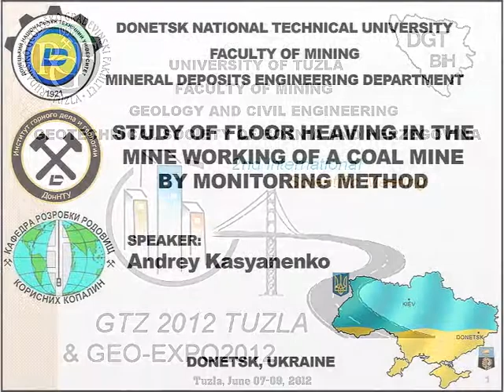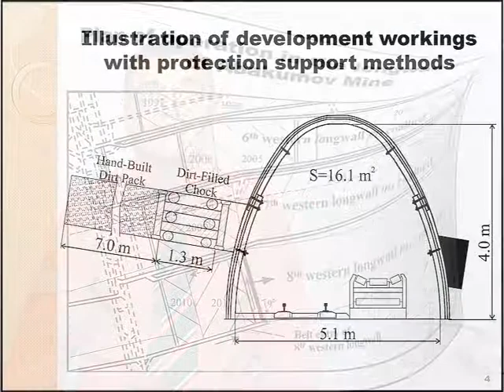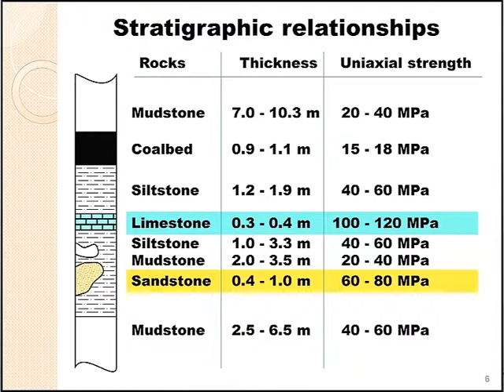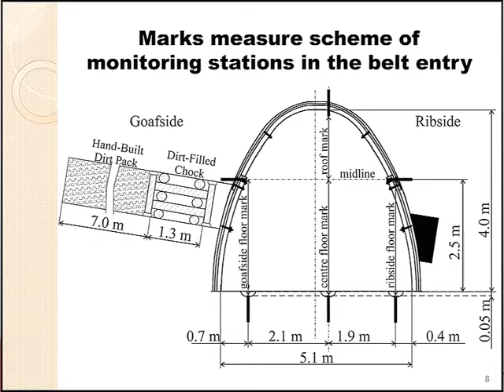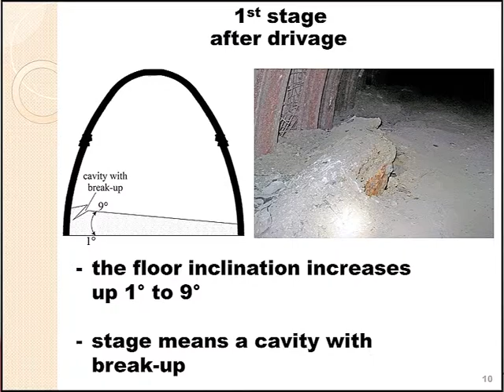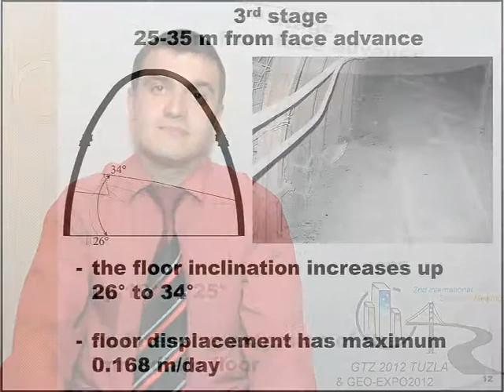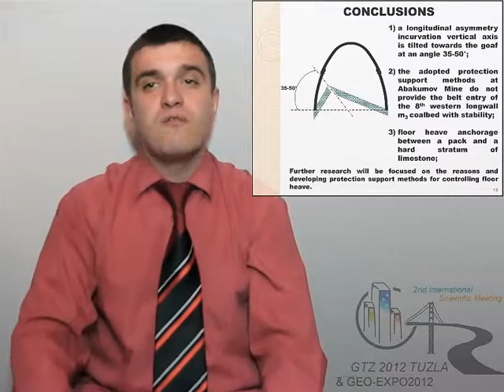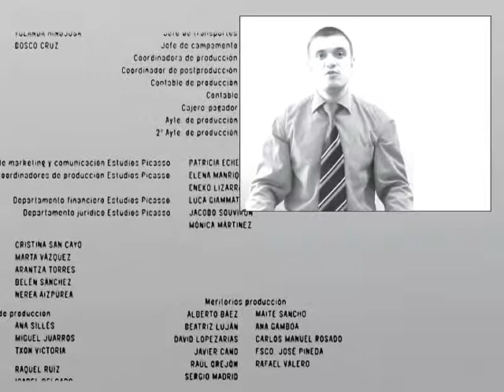Study of floor heaving in the mine working of а coal mine by monitoring method on Abakumov Mine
2nd International Scientific Meeting: State And Trends Of Civil Engineering GTZ 2012 and 2nd Conference GEO-EXPO 2012 – Tuzla, June 07-09, 2012

Study of floor heaving in the mine working of а coal mine by monitoring method on Abakumov Mine is a part of state enterprise
 “Donetsk Coal Energy Company”.

Speaker: Andrey Kasyanenko

Donetsk National Technical University - Faculty of Mining  - Mineral Deposits Engineering Department

Кафедра «Разработка месторождений полезных ископаемых» Горный факультет Учебно-научный институт "Горного дела и геологии" Государственное высшее учебное заведение «Донецкий национальный технический университет» Donetsk National Technical University (DonNTU)